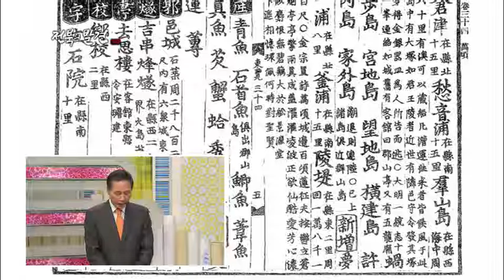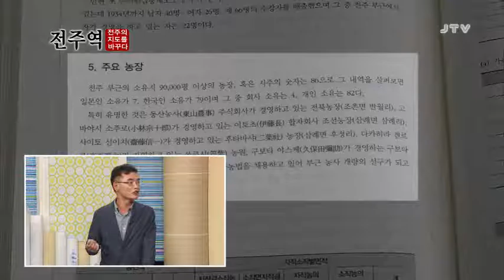[열린jtv] 전북의 발견 편2016. 9. 30(금)